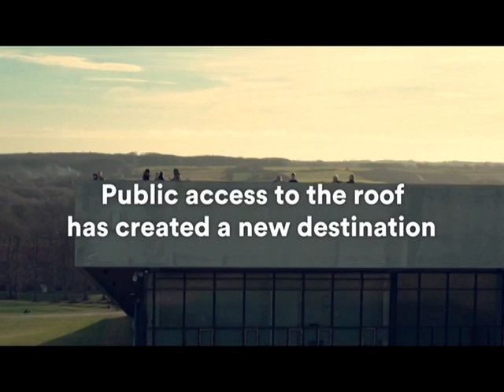Von Rostock nach Aarhus zum Moesgård Museum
Zwischen 2011 und 2014 wurde nördlich des alten Moesgård Museums in Aarhus auf Jütland in Dänemark ein 16.000 m² ein großer Neubau errichtet, für den das Architekturbüro Henning Larsen Architects verantwortlich zeichnete. Im Oktober 2014 wurde es mit einem großen, teils grasbewachsenes begehbares Pultdach eröffnet. Das emblematische, weithin sichtbare Bauwerk ist in einen Richtung Süden abfallenden Hang eingelassen. Der Oberbürgermeister der Hanse- und Universitätsstadt Rostock Roland Methling reiste dorthin, um sich von diesem tollen Gebäude faszinieren zu lassen. Anlass dafür ist sein Vorhaben von einem ähnlichen Prestigeobjekt in seiner Heimatstadt.

Geschätzt wird das Moesgaard Museum nicht nur aufgrund seiner umfangreichen permanenten Sammlung von Funden aus der dänischen Altsteinzeit bis zur Wikingerzeit (darunter Masken- und Runensteine), sondern auch wegen seiner großen ethnographischen Ausstellungen. Das Museum beherbergt u. a. die Moorleiche des Grauballemannes und den eisenzeitlichen Hortfund aus dem in Illerup Ådal.